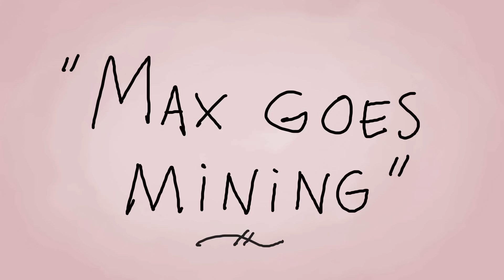Max Goes Mining (MAXMOEFOE ANIMATED)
Animated bits from maxmoefoe pokemon’s gem unboxing featuring Groempie the Coconut.
Ken je me nog?

Animated by Cas van de Pol

special thanks to Kabouter Wesley